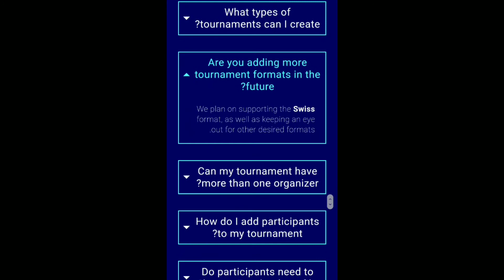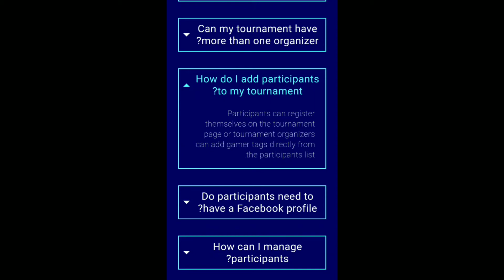Facebook New Updates: Facebook Gaming Tournaments Organize: Facebook Gaming Tournaments Register